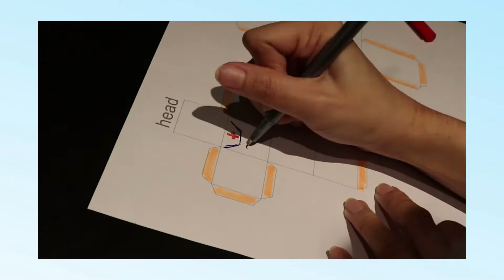[ENGAGE 3.0] Activity 1 - My Friend, My Robot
This is a step by step guide of the Engage 3.0 Activity 1: My Friend, My Robot!